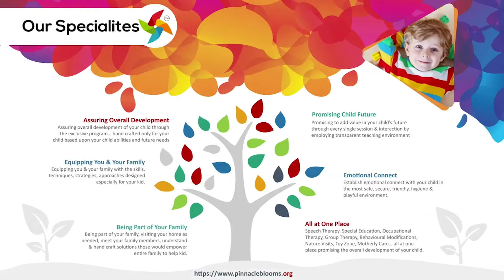Flash cards | Pinnacle Blooms Network - #1 Autism Therapy Centres Network